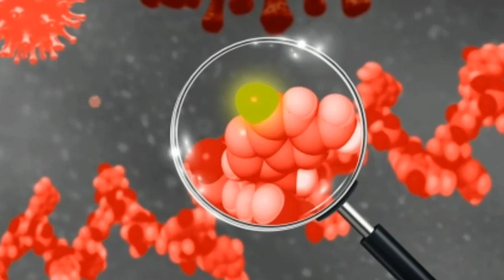दुनियाभर में कोरोना केस में बढ़ोतरी का सिलसिला जारी, मौत के मामलों में ब्राजील दूसरे नंबर पर